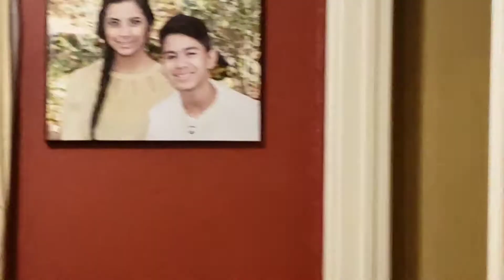Michael's 20th Bday 🎉🎂💙 2-11-20